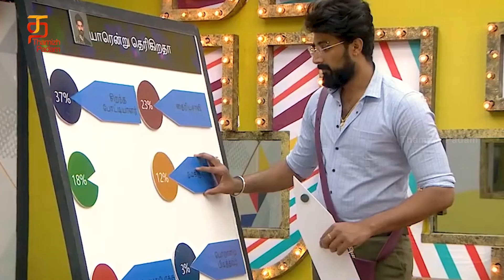Bigg Boss Ultimate Tamil | Day 50 Promo 3,4 & 5 Review | 21st March 2022 | BB Ultimate Review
Bigg Boss Ultimate Tamil, Day 50 Promo 3,4 & 5  Review on Thamizh Padam. Watch BB Ultimate 21st March 2022 Review video completely and leave your views in the comments section.